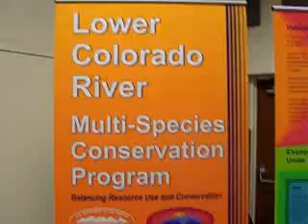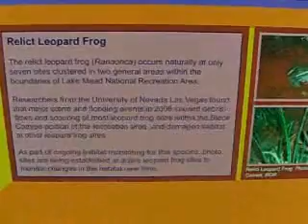Imperial Irrigation District Info meeting Feb 10 pt 1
IID Board Meeting for information. Mike Abatti, John Pierre Menvielle, Jim Hanks, Stella Mendoza, Anthony Sanchez. Brian Brady. Rotenone. Assemblyman Manuel Perez Assembly Bill 3.